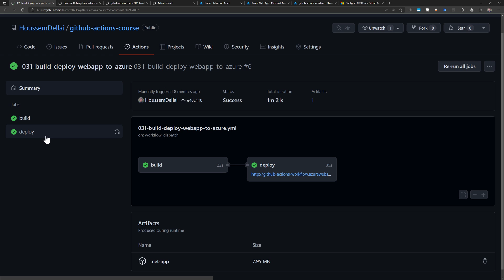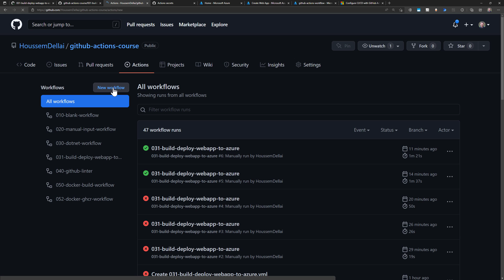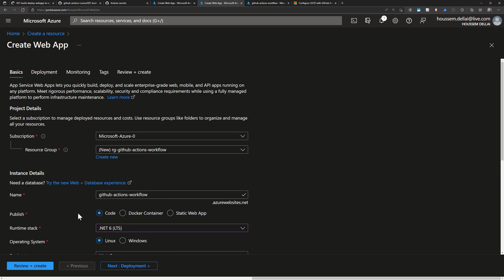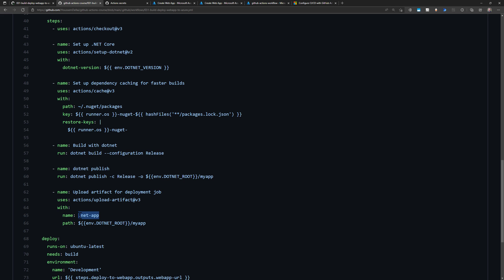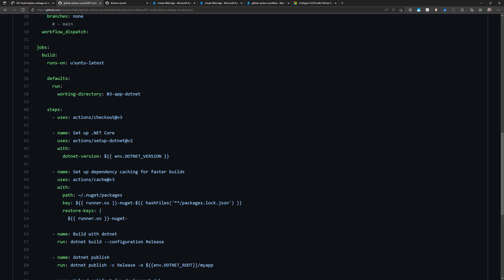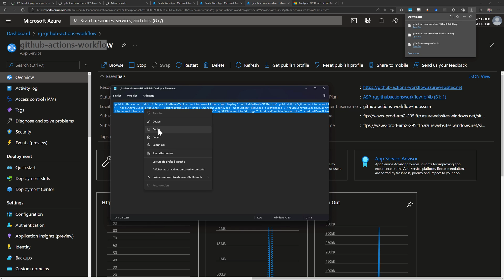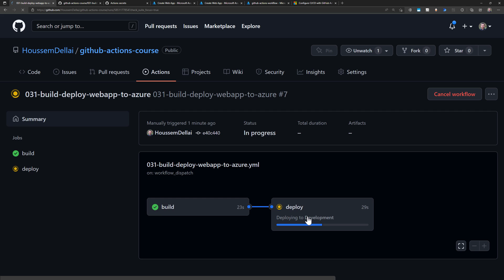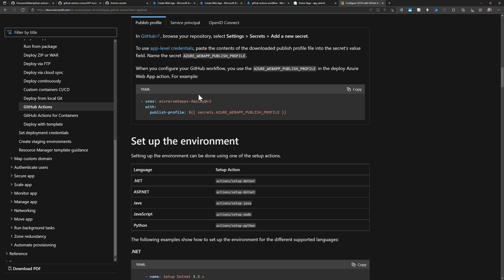Create workflow to build and deploy web app into Azure